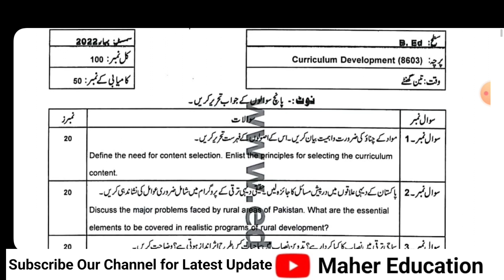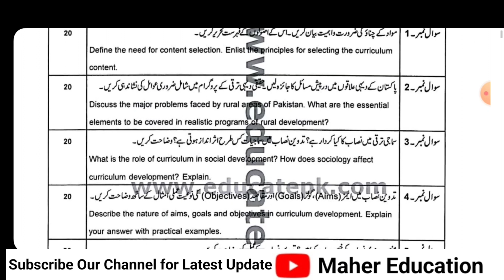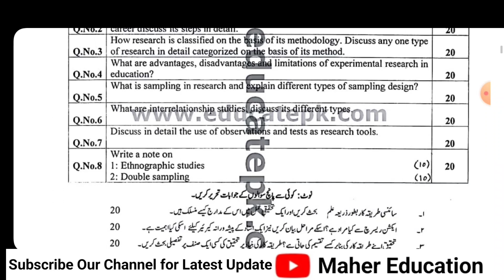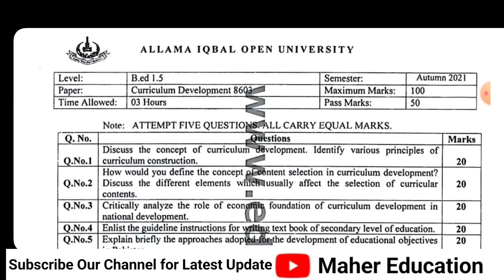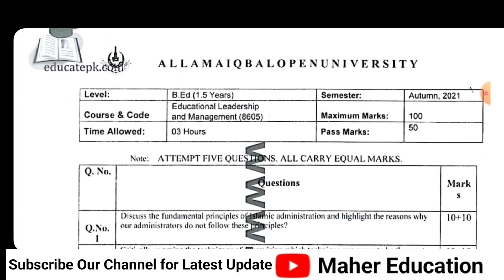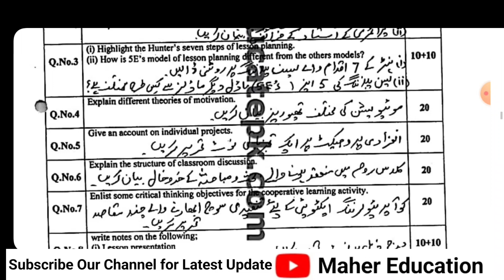B.Ed Old Paper 5 year | AIOU Past Paper 8601 to 8606|AIOU Old Paper@Maher Education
AIOU ALL Old Past Paper